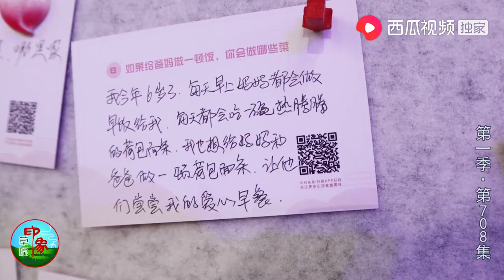(708) 草原姑娘带着奶茶与国宴大师同台 有很多大V作者 你认识几个？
乌音嘎 (708) 草原姑娘带着奶茶与国宴大师同台 有很多大V作者 你认识几个？

嘎嘎在大会现场开了奶茶店吗？人多热闹，免费的美食就是招人！